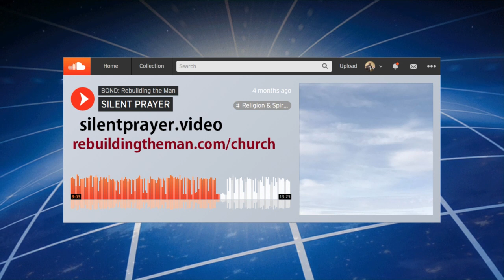Go and Find Yourself a Place to Live and Take Your Kids... WITH Or WITHOUT Her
What's more important here?